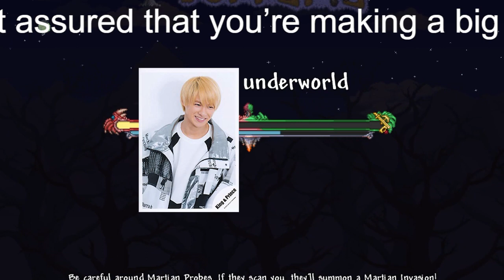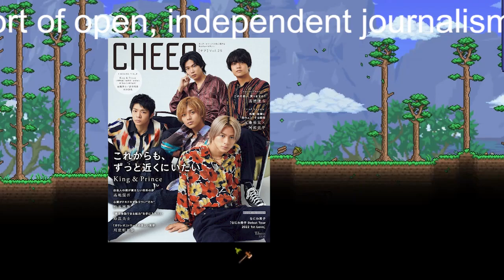【平野紫耀】King & Prince 平野紫耀「頭で考える前に体が動く、それが本当の優しさだと僕は思っている。」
Sho Hirano
平野紫耀さんプロフィール
1997年1月29日生まれ、愛知県出身。圧倒的なセンスのダンススキルや歌声を持つ一方、チャーミングな発言とのギャップで多くのファンを魅了する